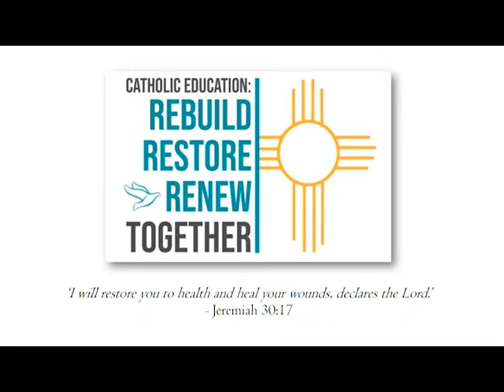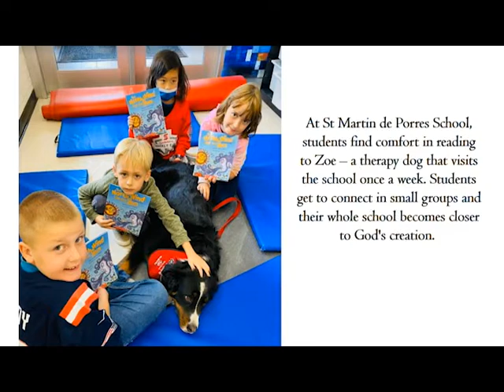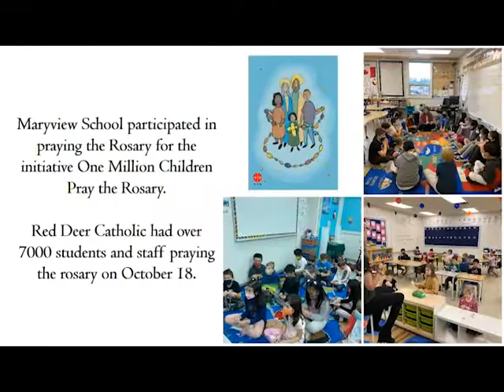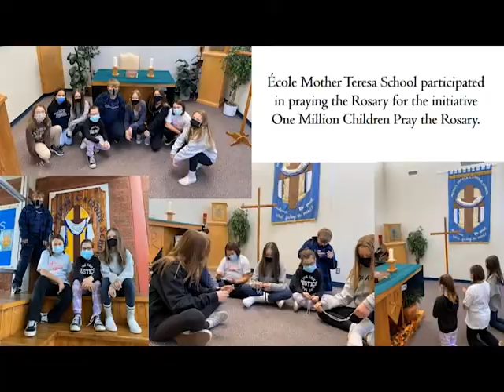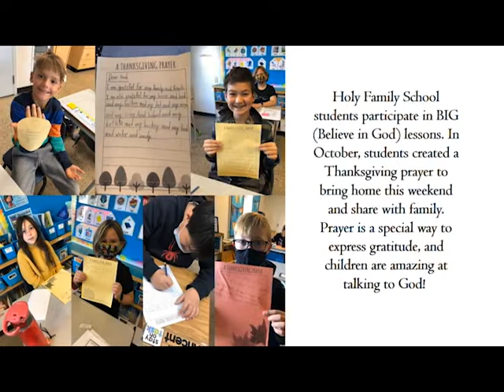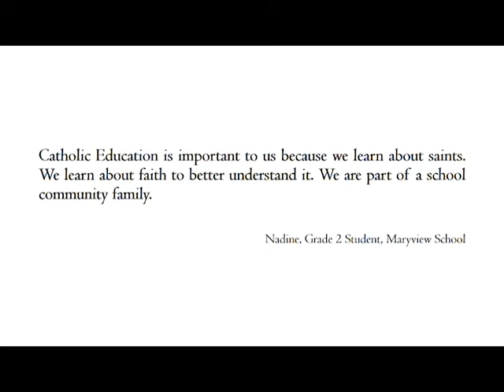Catholic Education Sunday - Red Deer Catholic Regional Schools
Staff and students speak about the importance of a Catholic education.